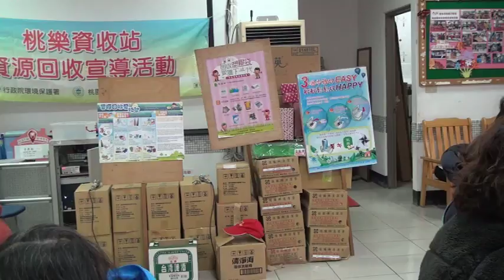1070204 龍潭中興里環保志工尾牙